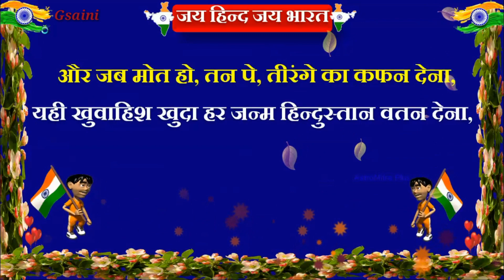26 january Republic Day| Republic day whatsapp status 2019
Republicdaywhatsapostatus#26januaryrepublicday2019